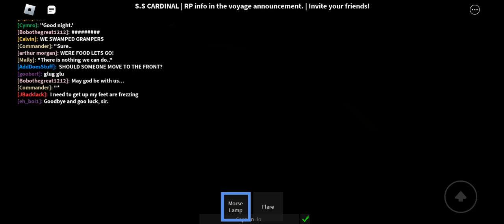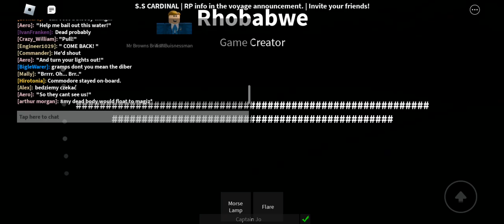S.S. Cardinal's September 14-15th, 1908 Voyage Part 2